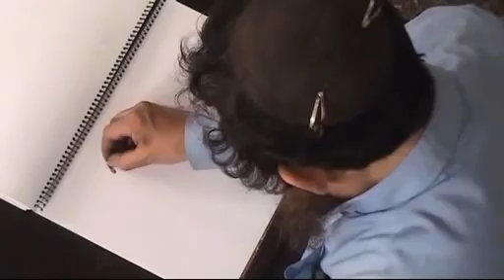Тшува - раскаяние или возвращение? Жемчужины книги Тания